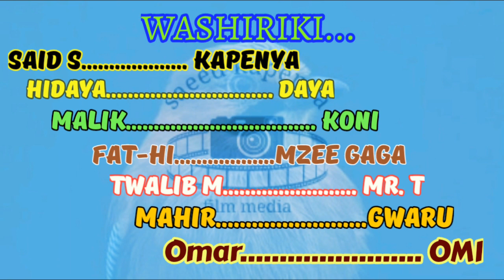SHEHE WA RAMADHANI.... BEST RAMADHAN MOVIE.....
ili kujifunza mengi ndani ya mwezi wa ramadhani... usikose kutizama movie hii yenye ucheshi burudani na kuchangamsha... ILIYOEPUKANA na uhuni na ujinga usiopendeza kutizama watoto... imeheshimu mipaka ya dini. Jifunze huku unaburudika... SI YA KUKOSA.